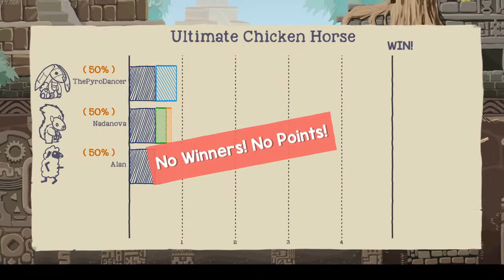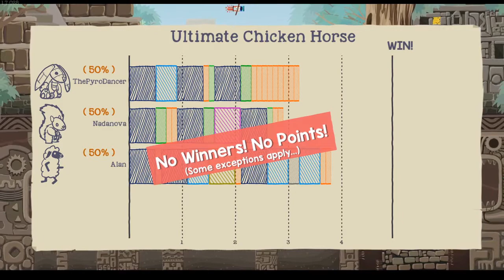The Boulder is Inevitable - Bite size Ultimate Chicken Horse #2 - Jungle Temple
The next installment of our Bite-size Ultimate Chicken Horse series. This time we're on the jungle temple. Will Alan get the coveted gold coin? Who will win? Who will fall into the spike traps beneath? All we know for certain is, the boulder is inevitable.

Let me know if you have any suggestions for other gameplay footage